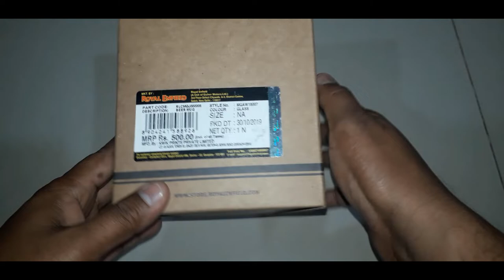Royal Enfield White Printed Glass Transparent Mug (Onesize)